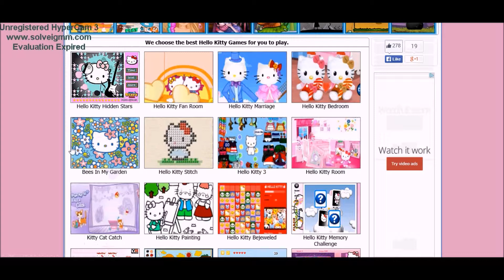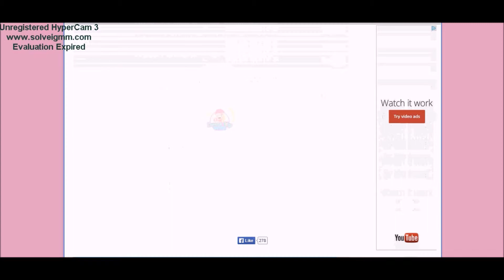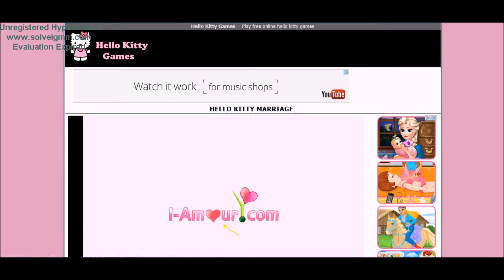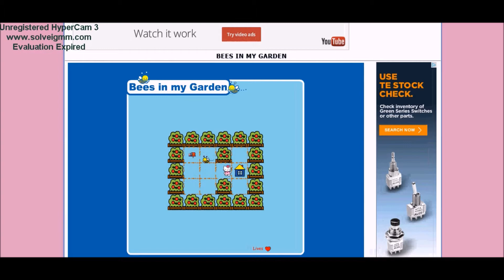SINISTER BEE EPOCOLIPSE!!! Hello Kitty Nightmares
play the hello kitty games on google yadadda sothere GOODNIGHT!!!